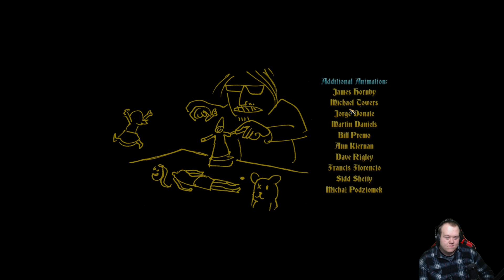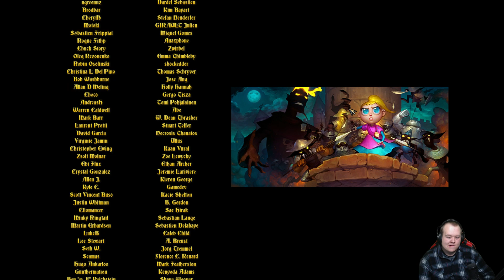TSIOQUE (3) — Koniec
TSIOQUE jest grą przygodowa Point & Click z ręcznie rysowaną i animowaną poklatkowo grafiką 2D. Pełna humoru, mroku i tajemnic. Ucieknij z niewoli Złego Czarownika i odkryj, jaką tajemnice skrywa obciążony demoniczną klątwą zamek twoich przodków.